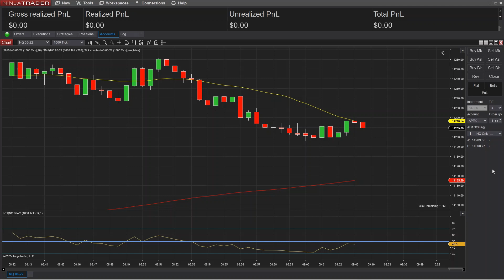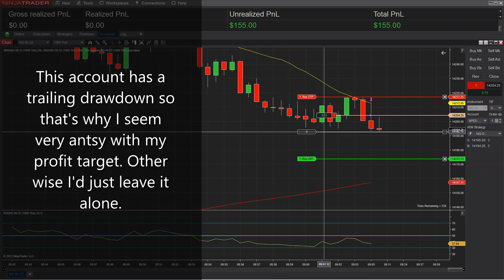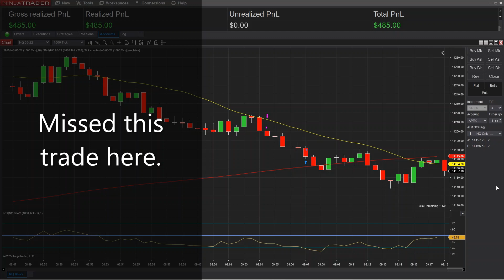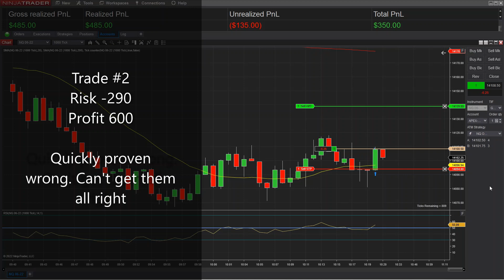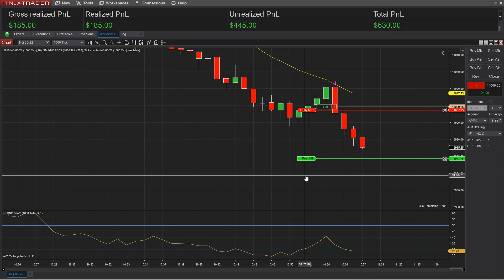+703 3 Trades | Day Trading Futures E-Mini Make Money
Can I turn a $34 investment into a 50k funded day trading account?

Live Futures Trading, Live Day Trading Futures, Live Futures Day Trading, Live Stock Trading, Make Money Online